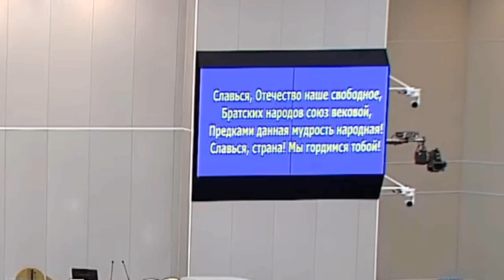Was Patriotic Song really that bad? - A Postcard from Congress Clip-Movies Serie Season 2 HD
Do you think that Patriotic Song was the worst alternative of the national anthem after the fall of the USSR. Should the Soviet anthem continued with other words or change the actual anthem. If the people from the August Coup could see Russia today with the Soviet anthem how would it go. But that I'm saying is do you really believe that Patriotic Song is the worst anthem of all time?